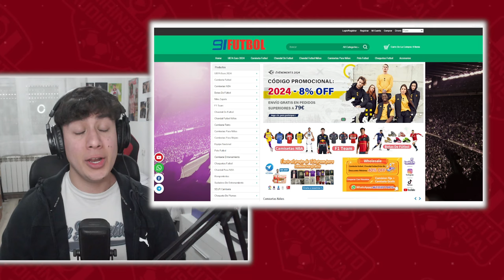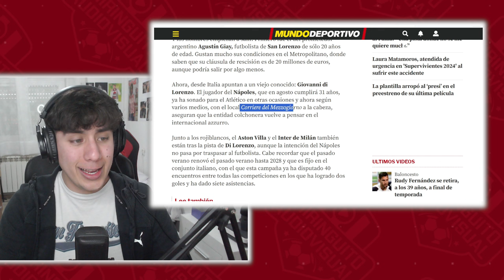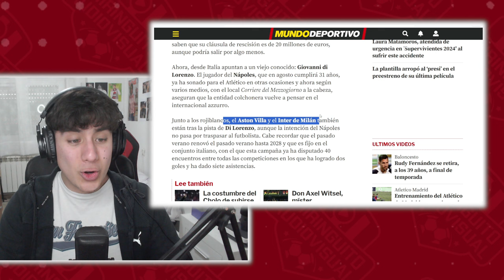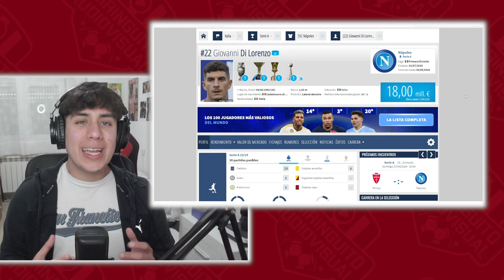¡OFERTA DEL ATLETI POR LE NORMAND Y MOSQUERA! SUENA DI LORENZO Y JOAO LA VUELVE A LIAR ¿REGRESO?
1.Camisa Gratis: Debe escribir la talla y el enlace de la camiseta gratuita que desea en la pantalla de pago
2.Camisetas gratis - No compatible: Personalización, PATCH, Camisetas retro
3.Las camisetas con precios especiales no están incluidas en la promoción.